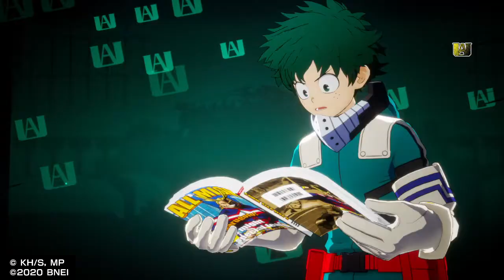MY HERO ONE'S JUSTICE 2_20201125145640